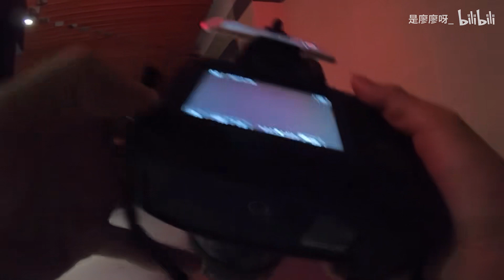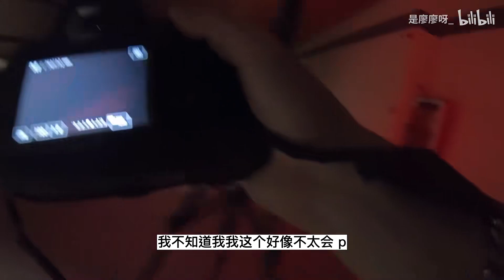长腿辣妹，隧道夜景街拍丨瞎拍日记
《夜景隧道人像》
出镜：33
摄影：小廖
设备：5D4+85-1.8+LED
取景：深圳南山某停车场入